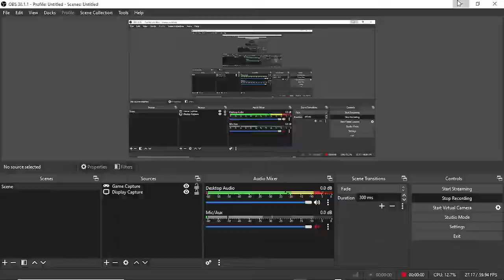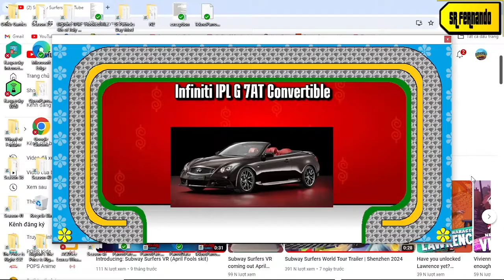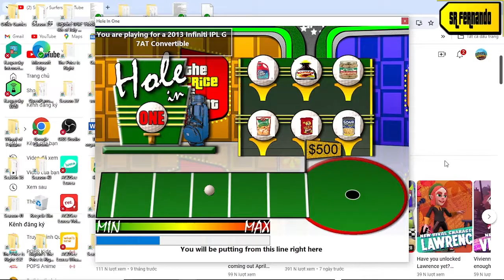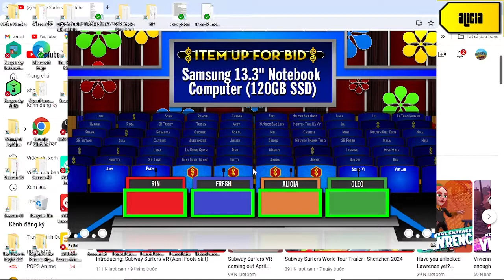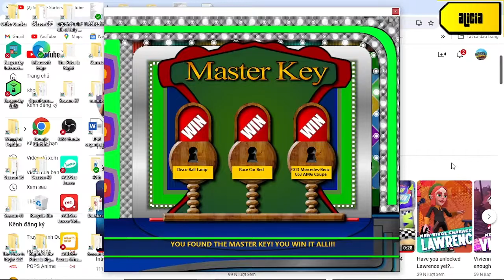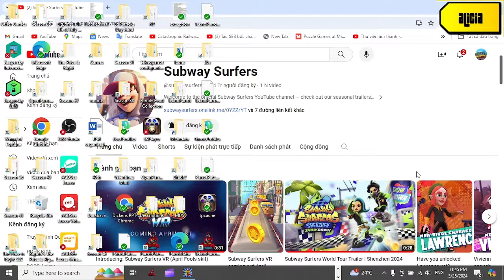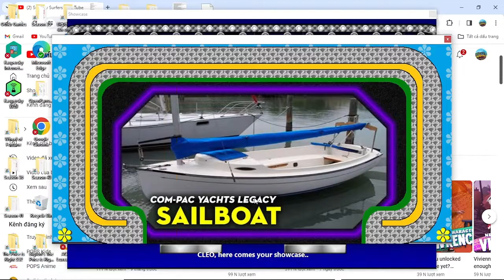Holi Festival special part 8/8 (final(Day 8 25/3/2024)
how great is when i have 4/6 pricing games win was next is Cach Mang Thang Tam Thanh Cong Special part 3/10